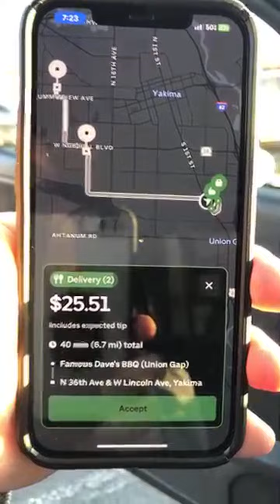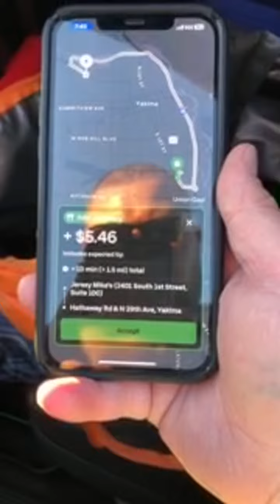$26 Uber Eats!! Highlight From Devious Dasher Live Saturday 5/11/24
Highlight from Saturday Night 5/11/24 Live Stream! Nice Famous Dave’s and Jersey Mikes order…ended up almost $27 payout 🤑